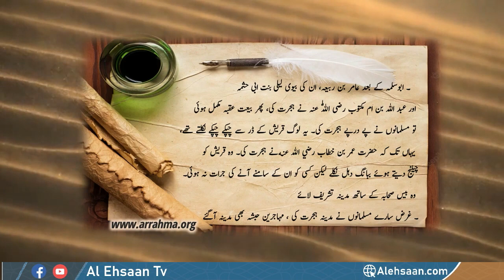Seerat-un-Nabiﷺ | Ep:31 | Ustazah Najiha Hashmi | Seerah in Urdu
** Ustazah Najiha Hashmi **
Ustazah Najiha Hashmi, the founder of Arrahma Institute,
is a keen teacher who generously shares her in-depth knowledge of the Noble Quran.
Arab before Muhammad - Seerat-un-Nabiﷺ - Seerah in Urdu - Al Ehsaan Tv